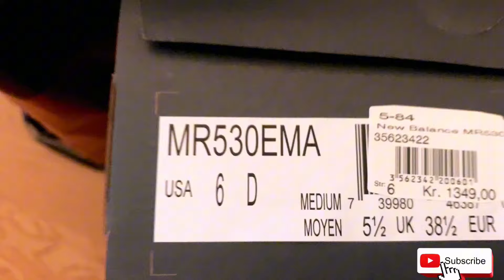SHOPPING VLOG IYO HADIYADO AAN CIYALKA IYO ANIGA IS DHAFSANAY 🎁